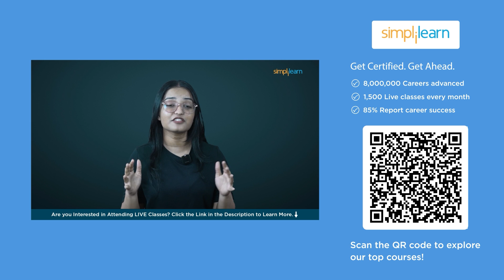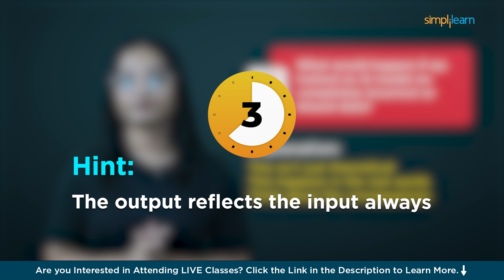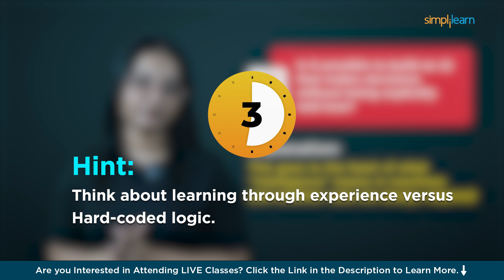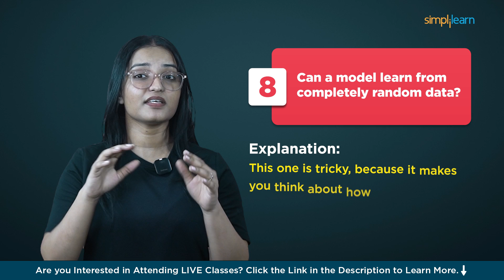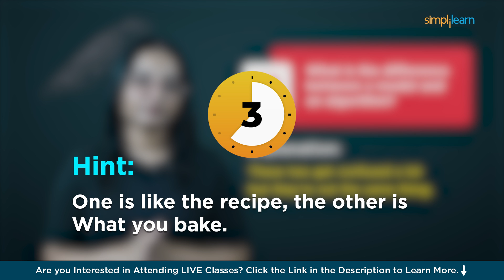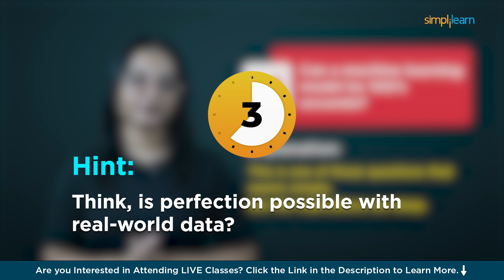Top 15 Generative AI Interview Questions and Answers | Simplilearn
🔥 Professional Certificate Program In Generative AI And Machine Learning (India Only)
🔥 Professional Certificate in AI and Machine Learning, by Simplilearn in collaboration with Purdue University

In this video, we’re diving deep into the core of AI, breaking it down into 15 fundamental questions that every beginner should understand. From machine learning basics to the ethics and challenges of AI, we cover the essentials that can help you navigate the world of artificial intelligence. You’ll discover what it really means for a machine to learn, whether AI can truly understand things, and how biases in data can impact model outcomes. We’ll also discuss topics like overfitting, activation functions, and loss functions, which are crucial for anyone wanting to get into AI development. Whether you’re new to AI or aspiring to build with it, this video will help you grasp the real foundations behind the buzzwords. Plus, we’ll tackle common misunderstandings and guide you on what to learn next.

IBM is a leader in AI and Machine Learning technology verticals for 2021. This AI master's course will prepare students for Artificial Intelligence and Data Analytics careers.

✅ Key Features

- 25 Industry-relevant Projects and Integrated labs

✅ Skills Covered

- ChatGPT
- Flask
- Matplotlib
- django
- Python
- Numpy
- Pandas
- SciPy
- Keras
- OpenCV